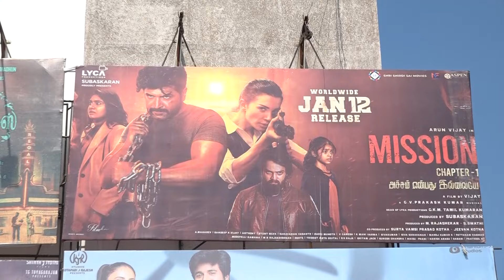Mission Chapter 1 Public Review Salem | Jawahar Channel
J